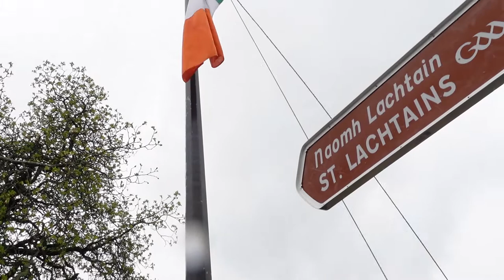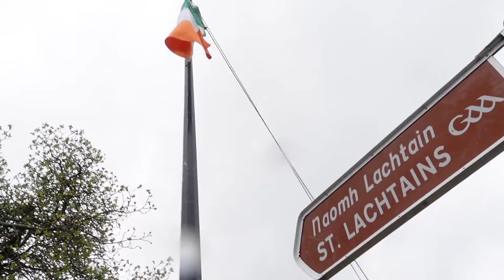1916 Easter Rising Commemoration 2022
1916 Easter Rising Commemoration 2022 on the Square, Freshford, Kilkenny.